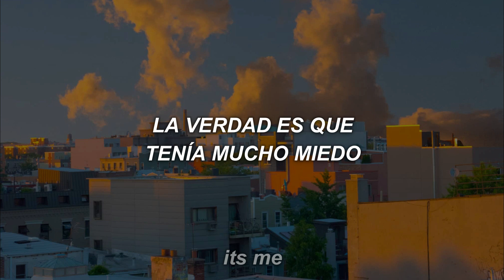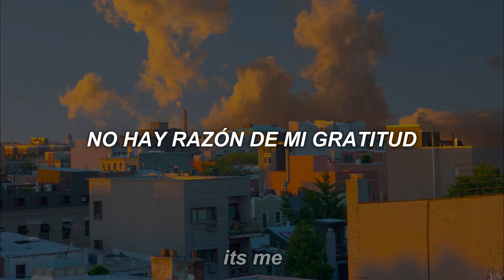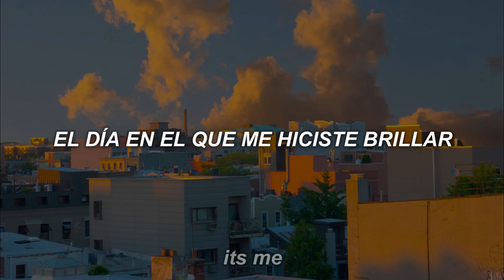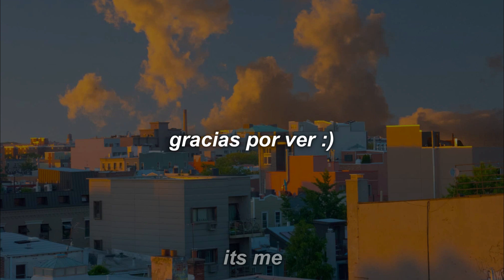WEi - RUi (sub. español)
estaba dormida en el talento de WEi y.y

WEI RUI ESPAÑOL
weI RUi
WEi RUi subtitulada
WEi rui traducida
WEI White light español
WEI waitin español
WEi Ocean español
WEi Bye Bye Bye español